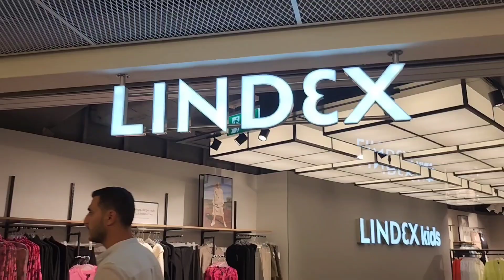2 years old going to do her winter shopping at //Lindex//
Hello everyone one our weather is changed now and now a little bit cold outside and my princess last year clothes dosen't fit her so we decided to visit mall to buy some new clothes,we visited lindex the famous brand of Sweden and there new collection is awsome alot of color choices to deside usually they have very good quality with limited colors but this time they won my heart litterelly this year they have huge color range but iam sad because i did't buy anything color full because resham like to wear dark color like black, Blue,peach she loved this color so we bought for her our visit to lindex was awsome we really enjoyed the shopping i hope you enjoyed too.

Shar